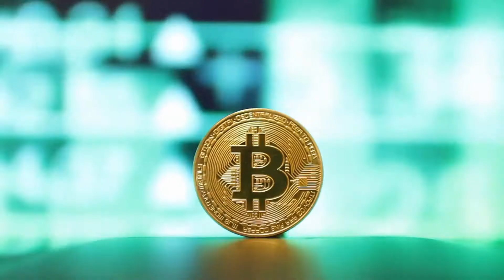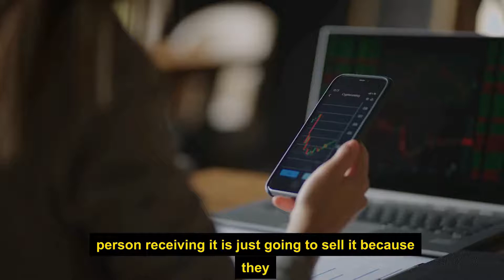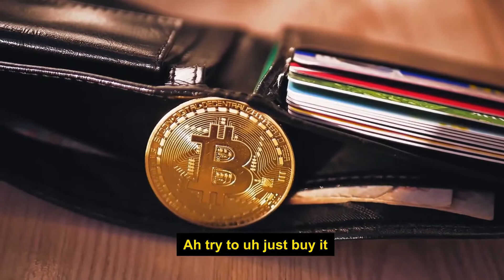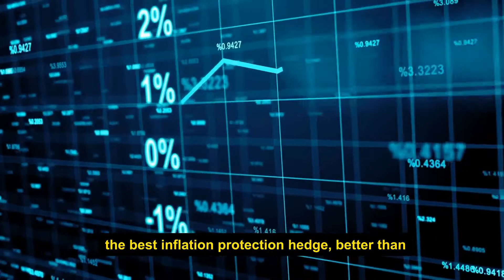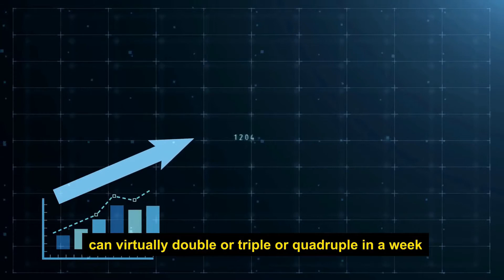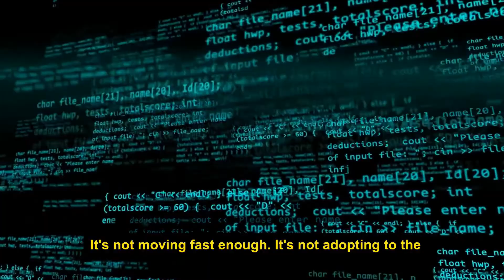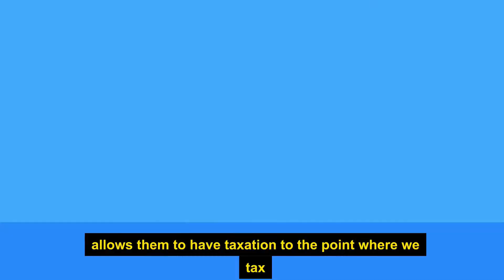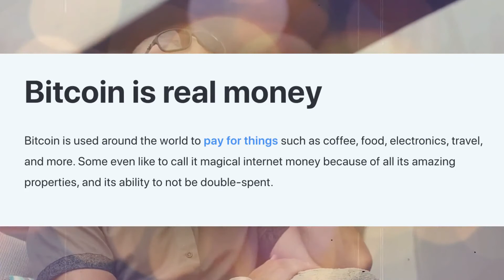"ONE Bitcoin Will Be Worth INFINITY After THIS..." - Tone Vays | Bitcoin News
"ONE Bitcoin Will Be Worth INFINITY After THIS..." -  Tone Vays | Bitcoin News -- tone vays, bitcoin price prediction 2022